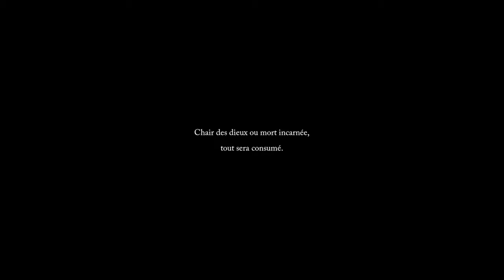LORDS OF THE FALLEN - Ep00 - Découverte de ce nouveau souls like [FR]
Découvrez l'univers de Lords of the Fallen avec Akatsuki, puis suivez la suite du Let's Play directement sur sa chaine !

Vous avez aimé ? Profitez d'une réduction chez notre partenaire !

- Ardarin
- Broudaff
- Mallevin
- Mangazore
- Zmoi6